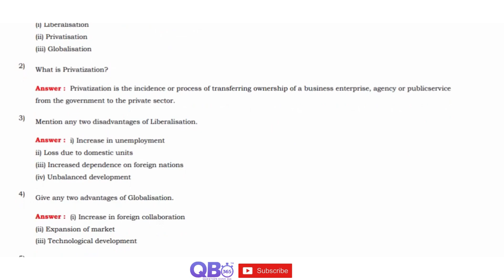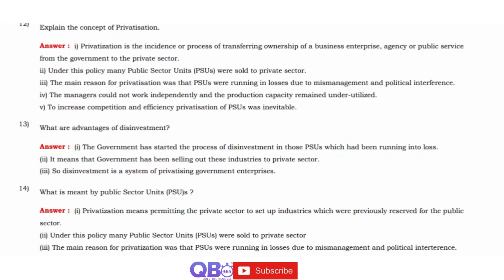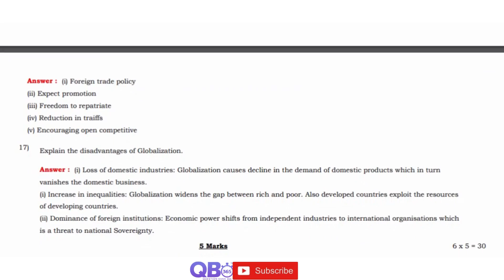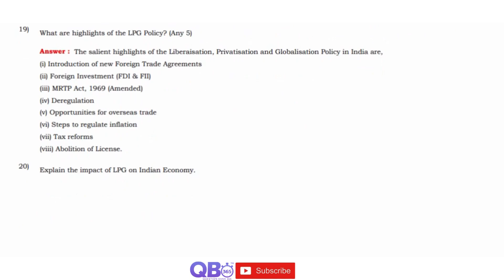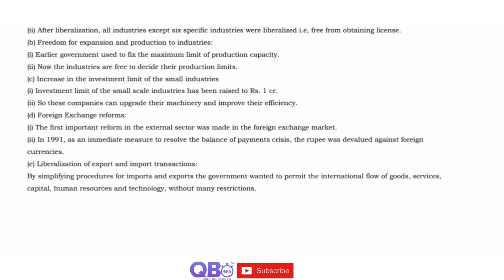TN 12th Commerce Liberalization, Privatization, and Globalization Important 2,3 & 5 Marks Ques Ans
TN Class 12th Commerce Liberalization, Privatization, And Globalization Study Materials

TN State Board / Matriculation 12th Commerce Subject - Liberalization, Privatization, And Globalization Two, Three and Five Marks Question and Answers

Liberalization, Privatization, And Globalization | State Board | Class 12 Commerce | Question and Answers

Tamilnadu updated new syllabus  12th Commerce subjects full portion question, answers and solutions | Maximum Possible Creative Questions with Answers | Practice more and Score Centum in Commerce, Tamil Nadu Board HSC Exam.